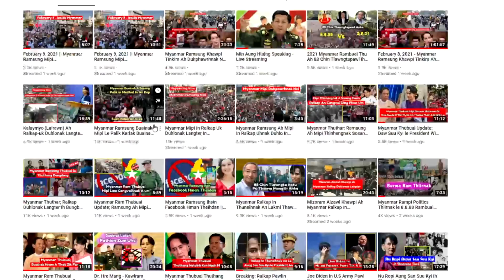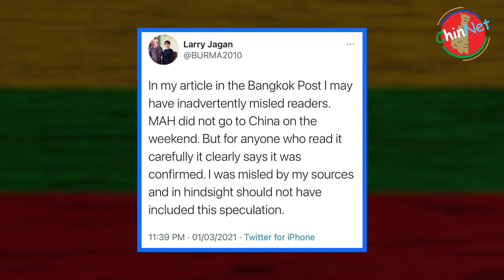Myanmar Thuthang; Min Aung Hlaing Le A Hopawl Cu Ramsung Ramleng In An Nawr Vivo